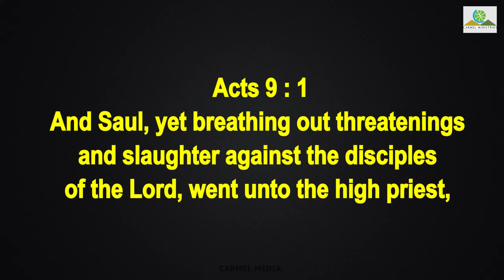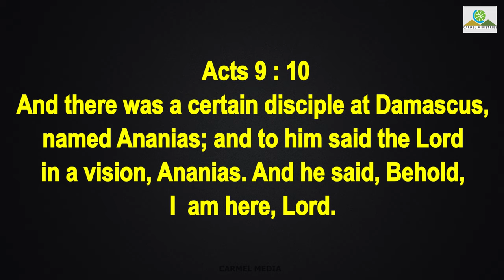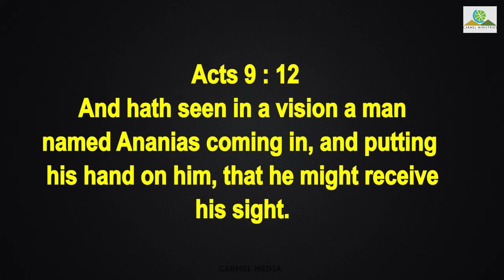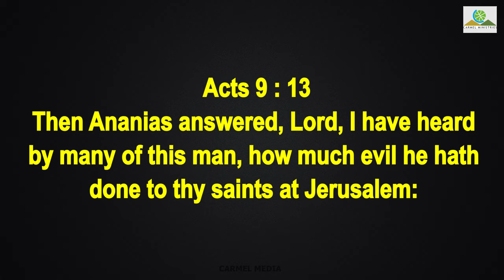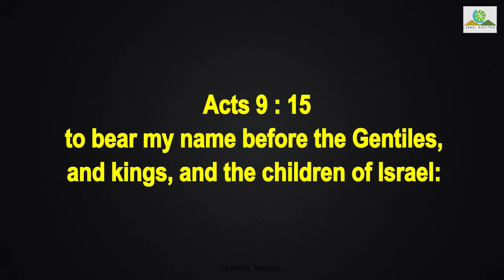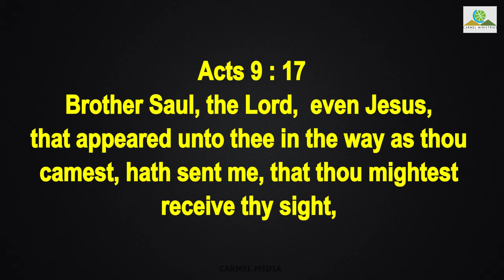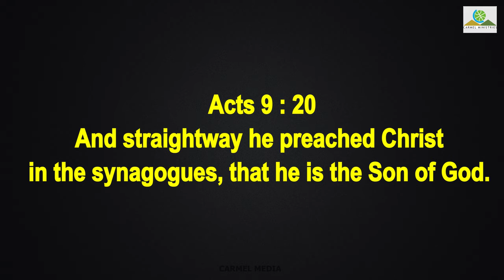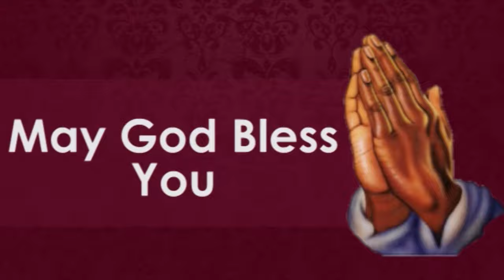HE NEEDS YOU / அவருக்கு நீ தேவை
Sermon Title / தேவ செய்தி தலைப்பு : HE NEEDS YOU / அவருக்கு நீ தேவை Sermon Date / தேவ செய்தி நாள் : 18 October 2020